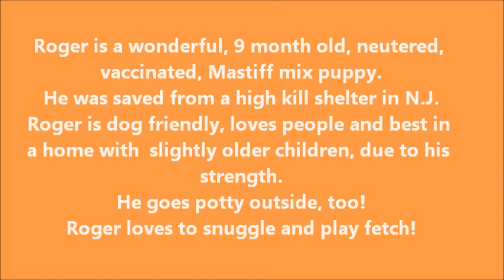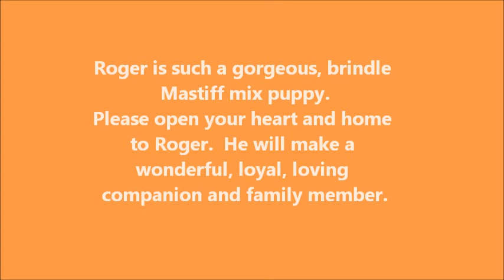MAR 8 2014 ROGER MUSIC VIDEO RESCUE RIDGE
Roger is a sweet, adult, slightly older child, and dog friendly Mastiff mix puppy.  At just 9 months old, Roger was recently saved by Rescue Ridge from a high kill shelter in N.J. He goes potty outside, loves to play fetch and frisbee, walks nicely on a Gentle Leader leash, and is very loving and affectionate.